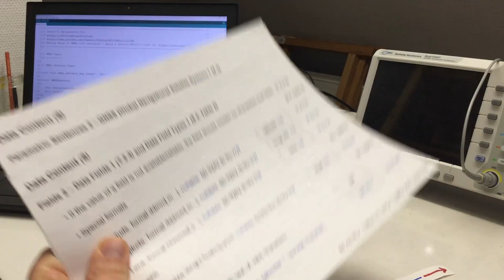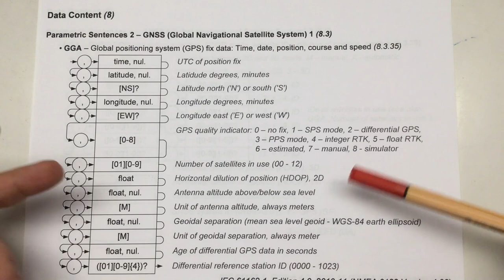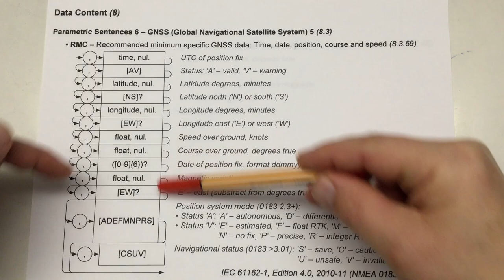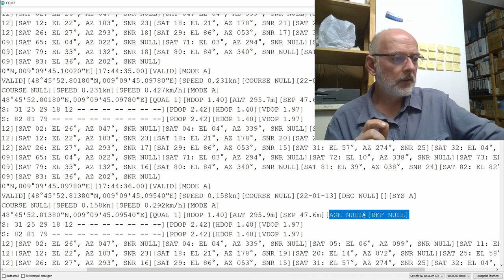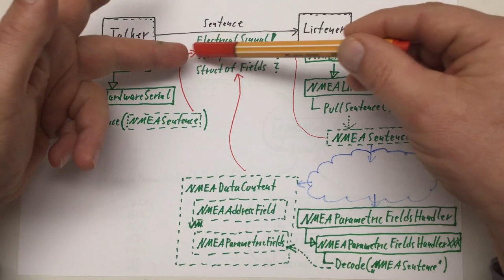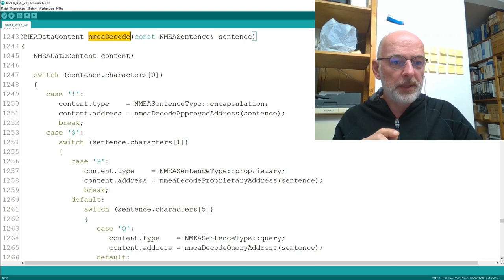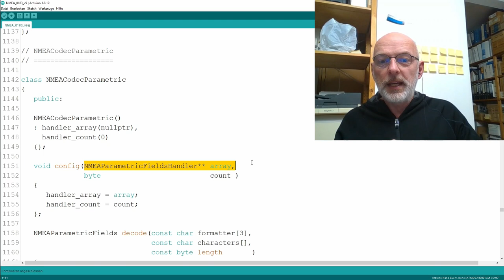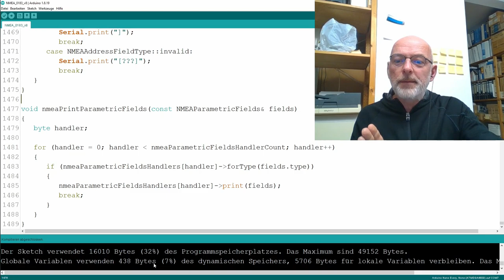Making Sense of NMEA 0183 Sentences – Specs & Arduino/MCU/C++ Code (4)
Fourth part, covering four more sentences and full objectification …
↓↓↓ Complete description, time index and links below ↓↓↓

In the third part we decoded another sentence - GNSS satellites in view (GSV) – with a variable number of fields, partially rewrote our procedural code to be object oriented, and compared the performance of both (link below).

Now we’ll decode the remaining four sentences (GGA, GSA, RMC and VTG) the U-Blox module delivers by default, having beforehand a look at variable length floating point fields. To round things up we’ll make our code fully object oriented.

►Intro
00:00 Intro – four more sentences and further objectification
►Data Fields 3
00:49 Variable length floating point fields
►GGA, GSA, RMC and VTG Sentences
01:33 Global positioning system (GPS) fix data (GGA)
04:55 GNSS DOP and active satellites (GSA)
07:00 Recommended minimum specific GNSS data (RMC)
09:12 Course over ground and ground speed (VTG)
10:27 Code V8 – decodes now GGS, GSA, RMS and VTG too
13:47 GGA, GSA, RMS and VTG decoded – works as expected
►Fully object oriented code
17:35 Status quo analysis – what we have and what’s an object
20:03 Proposed architecture – with a codec class at the top
23:07 Code V9 – fully object oriented
32:45 Comparison – to old, partly procedural code
►Wrap-up
33:47 Wrap-up – next, proprietary sentences and talkers, bye